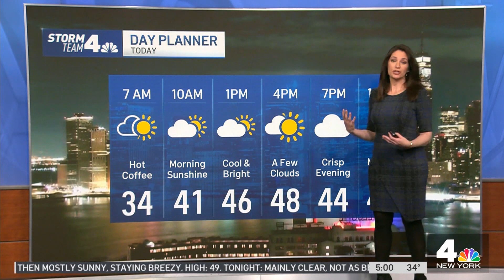Darlene, Maria & Adelle (3-09-23)